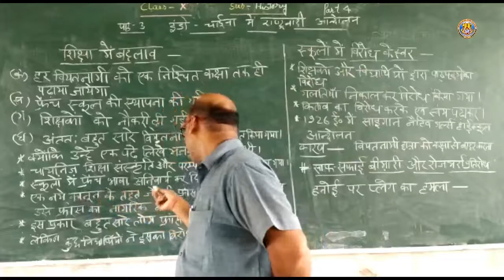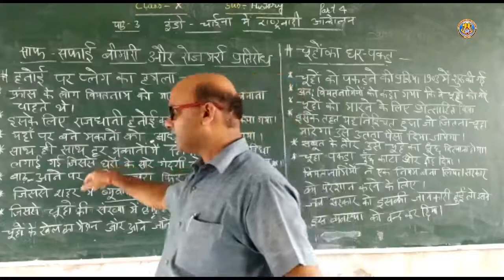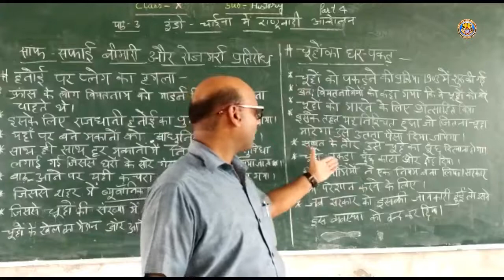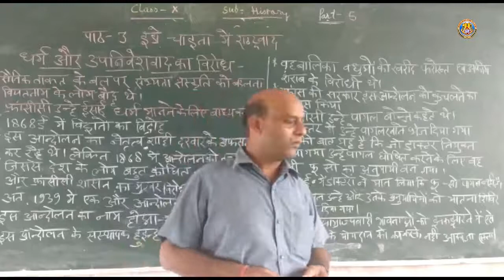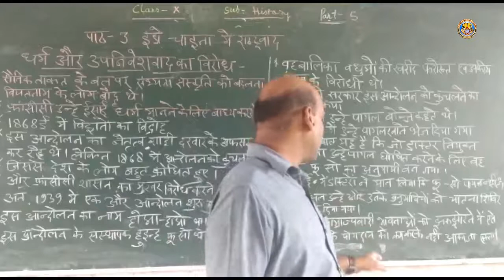Class X Histroy Chapter 3 Part 2 By Shailendra Sir